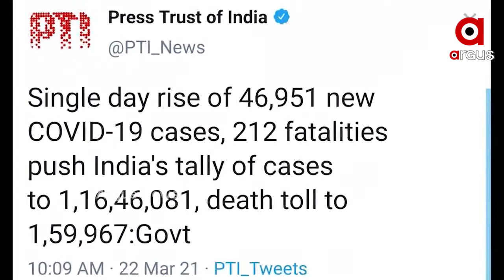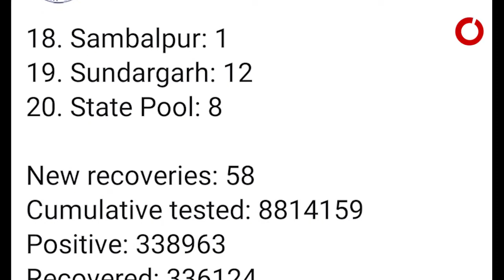ରାଜ୍ୟରେ ବଢୁଛି କରୋନା ସଂକ୍ରମଣ...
ରାଜ୍ୟରେ ବଢୁଛି କରୋନା ସଂକ୍ରମଣ । ପୁଣି ଥରେ ଶହେ ପାର କରିଛି ଦୈନିକ ପଜିଟିଭ କେସ । ଗତ ୨୪ ଘଣ୍ଟାରେ ସାରା ରାଜ୍ୟରୁ ଚିହ୍ନଟ ହୋଇଛନ୍ତି ୧୪୬ ଆକ୍ରାନ୍ତ...